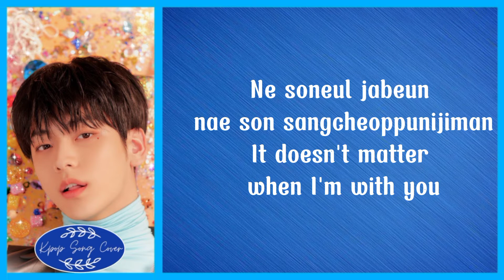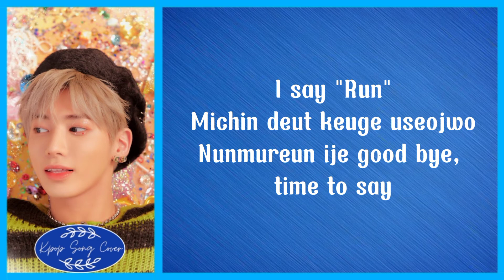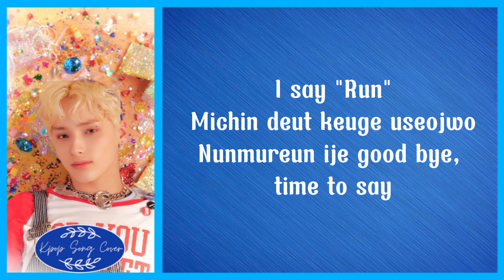(cover2) TXT (투모로우바이투게더) - LO$ER=LO♡ER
Dan buat kalian yang cover nya mau ada di channel ini juga bisa loh, kalian bisa lihat info selengkapnya di channel telegram Kpop Song Cover💜